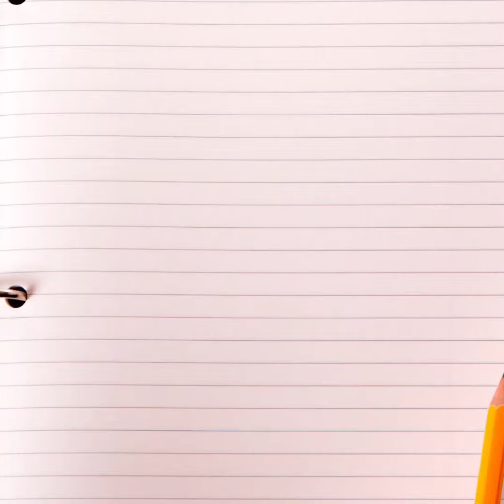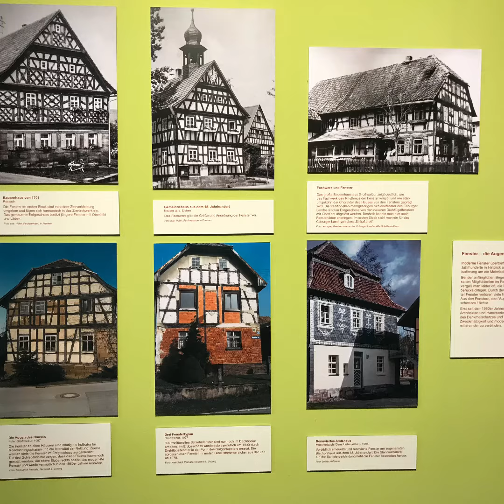Fenster und Türen Thementag